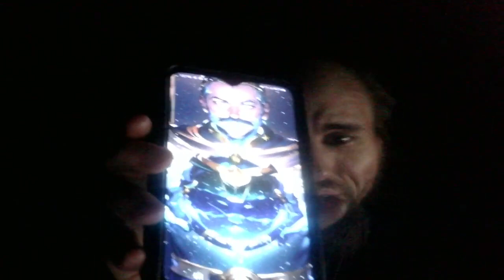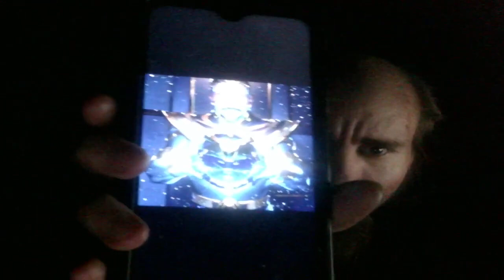Cyraxx on Ytube. "jenna frank you are an embaracement to your fathers legacy". Deleted. 7/13/2023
From his Metalkoremania channel. Only Chance is allowed to try to profit from JDF's death by selling merch with stolen artwork on them. Should have known that, Jenna.